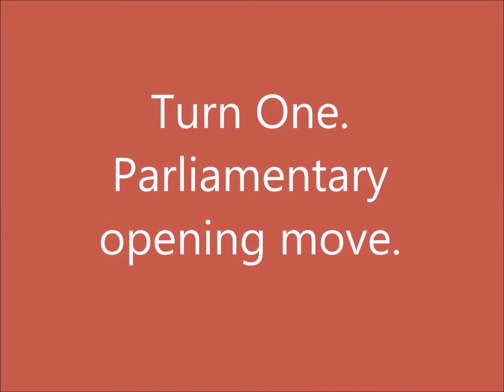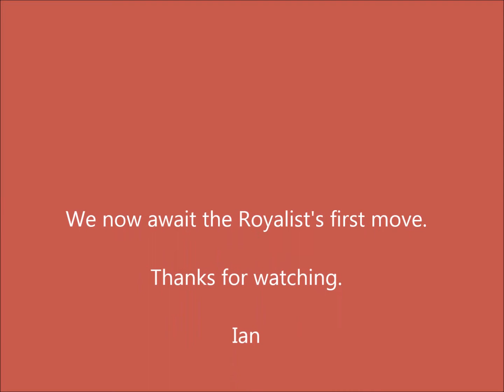Q&D Rules 'Battle of Gilbert's Forge' Part 02 Parliament move Turn 1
Troops on the move.